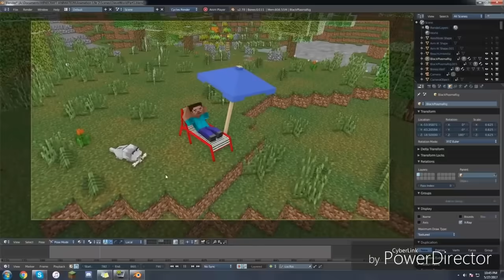Nhạc minecraft dài tập super hero nhạc anime